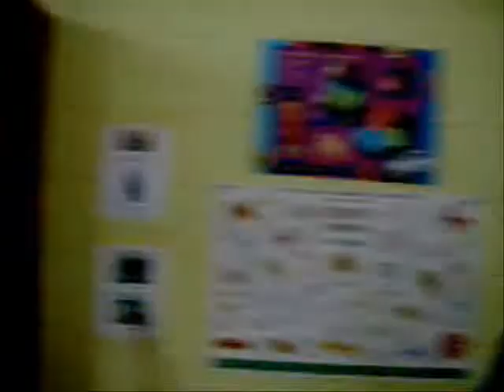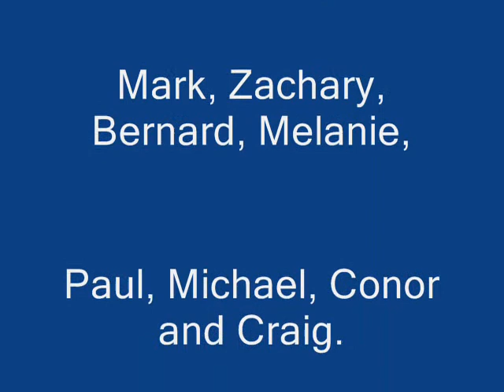Solar Constant Definition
A Leaving Certificate Physics Definition. One of the trickier defs!